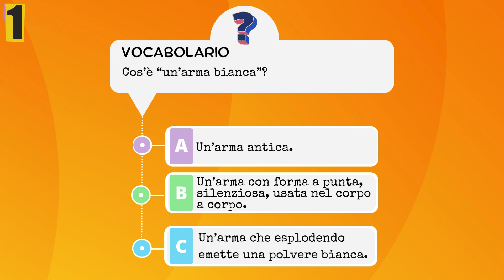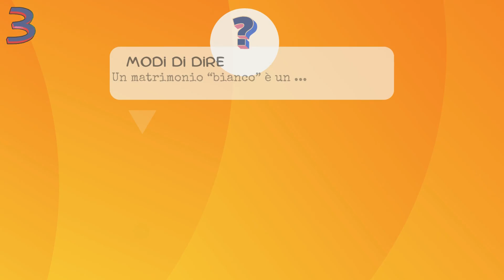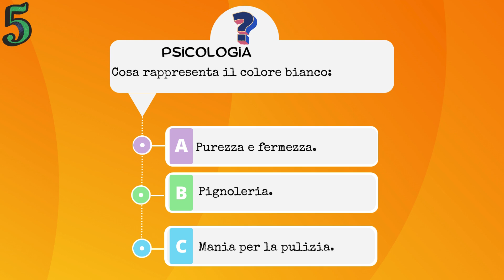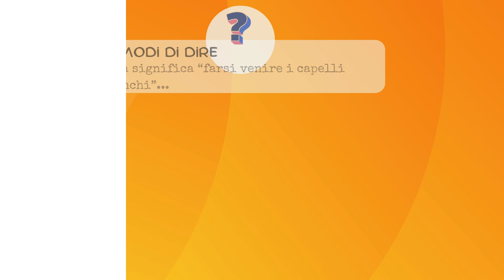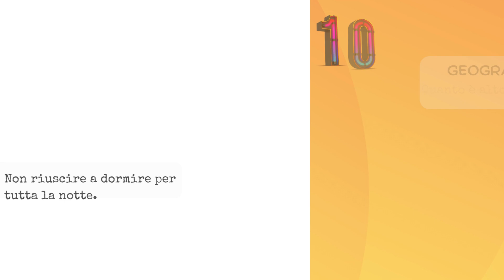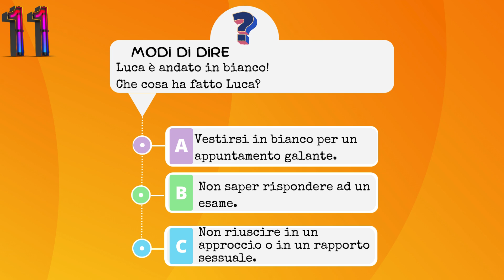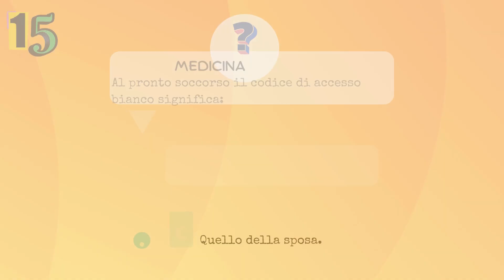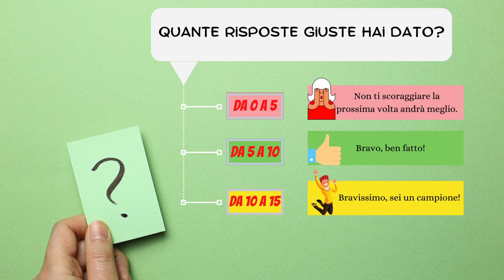ITALIAN QUIZ - IL QUIZ DEL BIANCO 🎮📚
Italian Quiz - Oggi vi metto alla prova.
Un quiz le cui domande hanno qualcosa a che fare con questo colore.
Domande su modi di  dire, geografia, cucina, arte e cultura..
Migliora il tuo italiano giocando, italian quiz, vediamo quante ne sai.
Mettetevi alla prova con 15 domande e fatemi sapere nei commenti come siete andati (quante risposte corrette avete dato?).
Impariamo l'italiano giocando. Learn italian with quiz.

👇👇👇Informazioni utili👇👇👇 📕 Il mio libro (cartaceo o digitale):